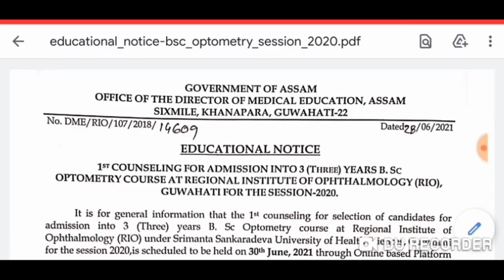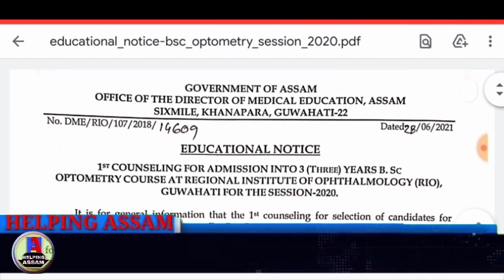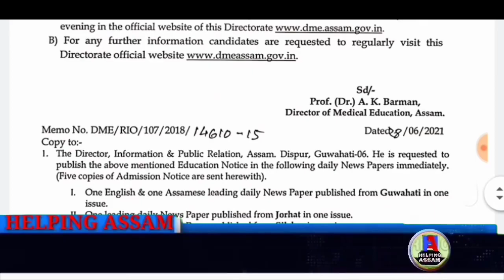BSc Optometry Course Counseling | Educational Notice | Director of Medical Education Assam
EDUCATIONAL NOTICE

1ST COUNSELING FOR ADMISSION INTO 3 (THREE) YEARS B. SC OPTOMETRY COURSE AT REGIONAL INSTITUTE OF OPHTHALMOLOGY (RIO), GUWAHATI FOR THE SESSION-2020.